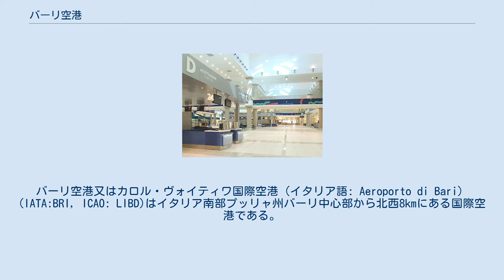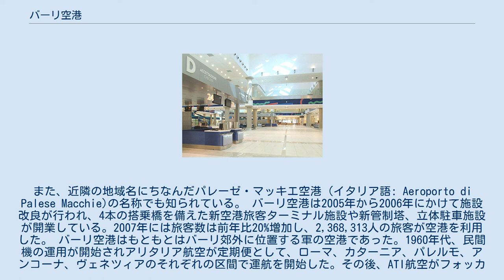バーリ空港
バーリ空港又はカロル・ヴォイティワ国際空港（イタリア語: Aeroporto di Bari）(IATA:BRI, ICAO: LIBD)はイタリア南部プッリャ州バーリ中心部から北西8kmにある国際空港である。
また、近隣の地域名にちなんだパレーゼ・マッキエ空港（イタリア語: Aeroporto di Palese Macchie)の名称でも知られている。 バーリ空港は2005年から2006年にかけて施設改良が行われ、4本の搭乗橋を備えた新空港旅客ターミナル施設や新管制塔、立体駐車施設が開業している。2007年には旅客数は前年比20%増加し、2,368,313人の旅客が空港を利用した。 バーリ空港はもともとはバーリ郊外に位置する軍の空港であった。1960年代、民間機の運用が開始されアリタリア航空が定期便として、ローマ、カターニア、パレルモ、アンコーナ、ヴェネツィアのそれぞれの区間で運航を開始した。その後、ATI航空がフォッカー F27を使用し引き継いだ。 ATI航空がDC-9-30を導入する時、新しい滑走路を設置する必要が出てきたが、軍の施設はまだ旅客ターミナルとして使用されていた。1981年もともと貨物施設して使う予定の新しい建物が完成したが、事実上その建物が新しい旅客ターミナルとなる。1990年、1990 FIFAワールドカップ開催時滑走路は拡張され旅客ターミナルも改良された。2000年にはさらに改修が行われている。しかしながら、空港の処理能力が限界に達し、2002年には新旅客ターミナルが着工された。同時期、駐機場や滑走路の拡張も行われている。2005年、新旅客ターミナルが開業している。